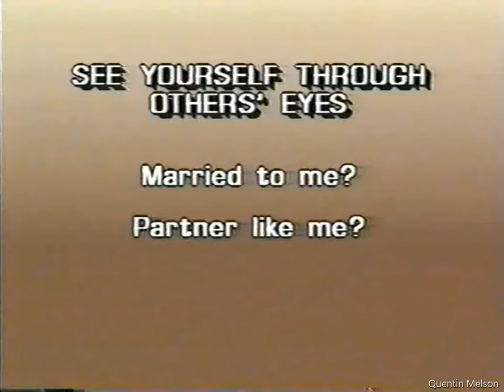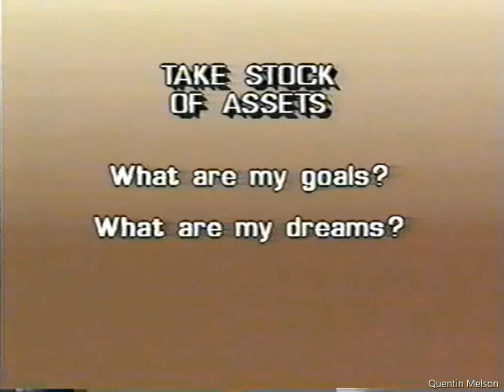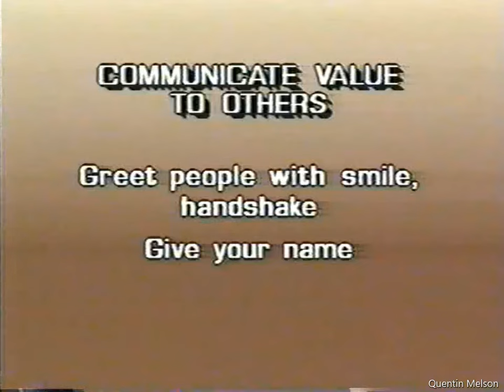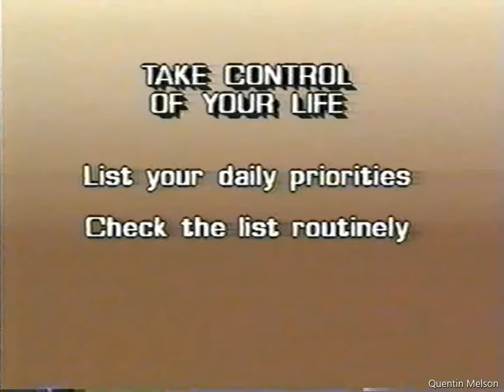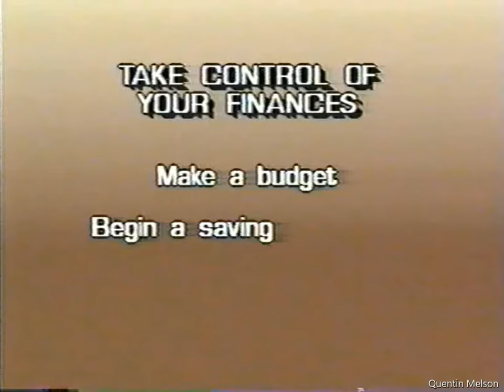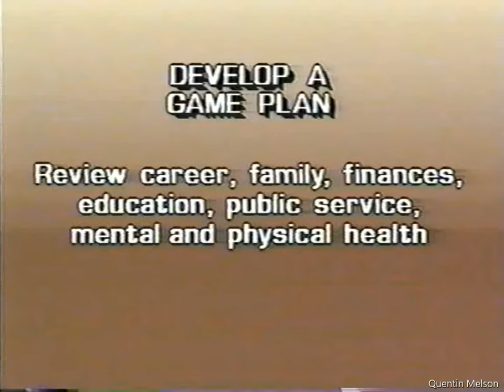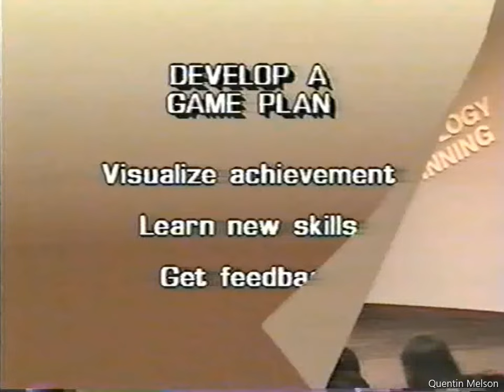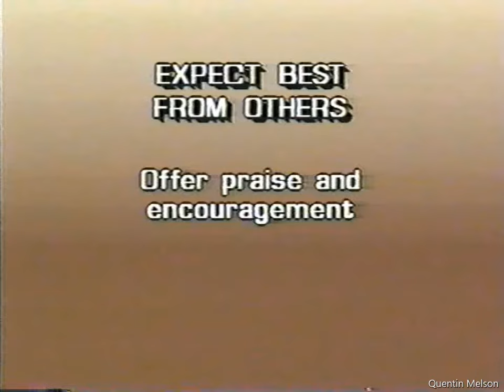Denis Waitley and The Psychology of Winning (1986)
Denis E. Waitley (born 1933), is an American motivational speaker, writer and consultant.[1] He has been recognized as the best-selling author of the audio series, The Psychology of Winning and books such as "Seeds of Greatness" and "The Winner's Edge".[2] Waitley has been inducted into the International Speakers' Hall of Fame.[3]

Waitley was born in San Diego, California. His mother was a factory worker and his father worked in a warehouse, after serving during World War II. Waitley's parents divorced when he was ten and he had little contact with his father thereafter. He attended the United States Naval Academy at Annapolis and became a naval aviator after graduation. Waitley received his Bachelor's of Science degree from the Naval Academy.[4][5]

Career
After leaving the Navy, Waitley became a financial public relations representative for an electronics company. Later, he was offered a job by Jonas Salk to be a fundraiser at the Salk Institute for Biological Studies.[5] In 1976, Waitley recorded some of the audiotape that would become The Psychology of Winning at a local church. He released the audio program in 1978, which has sold more than 2 million copies and generated $100 million in sales.[4] During the 1980s through 2000's, Waitley released more than 15 books such as Seeds of Greatness, The Winner's Edge and Empires of the Mind. In 2007, Waitley announced his retirement from the board of directors of Usana after Usana failed to verify some of Waitley's claimed qualifications..[6][7]

Waitley was also a founding member of the National Council for Self-Esteem and a former chairman of psychology for the U.S. Olympic Committee's Sports Medicine Council.[8]